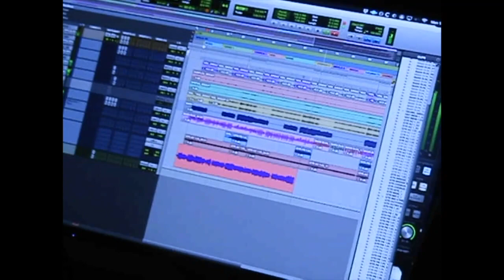STERLING CINEMA: The making of WHAT WOULD YOU DO? Part 1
This is part 1 of how we made our song "What would you do?"

Unfortunately Lucien had his university exams so that's why he doesn't feature throughout the video 🥲